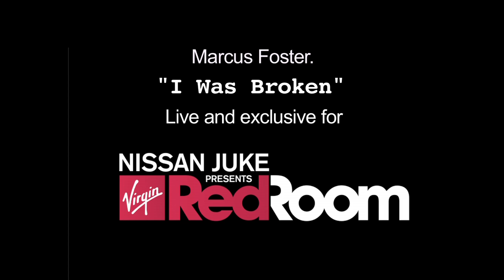Marcus Foster Live Session QuickTime H 264 youtube HD